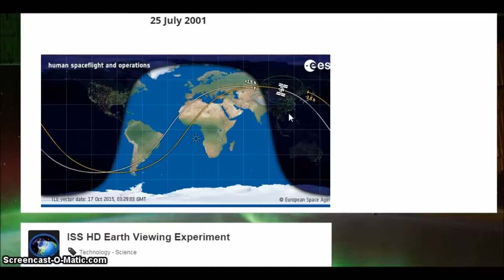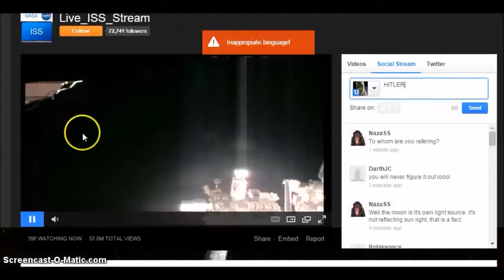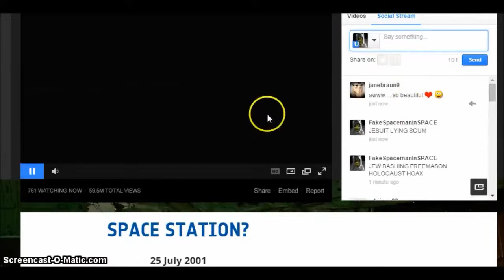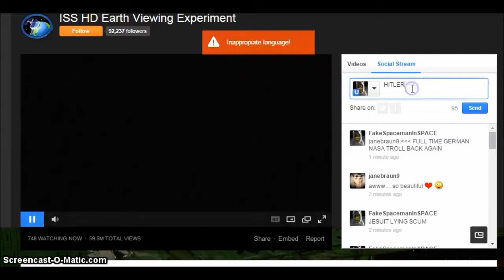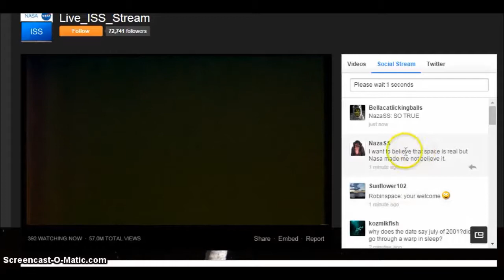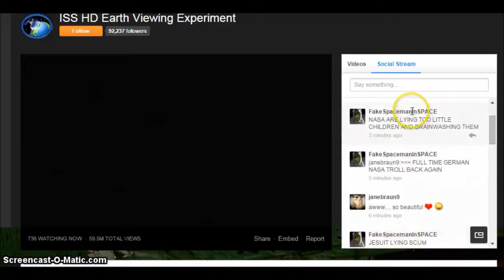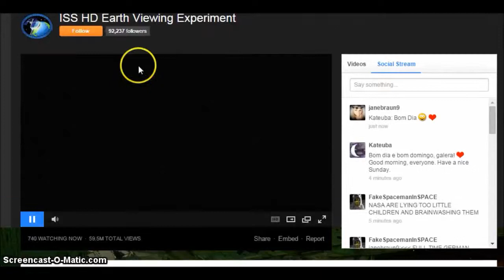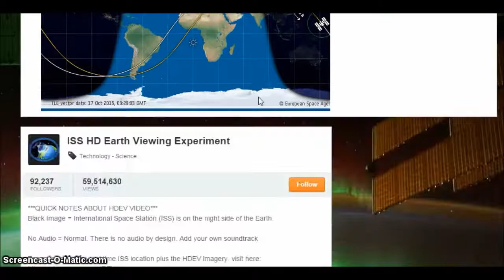ÍSS Live Stream international science station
Original by FakeSpaceman InSpace